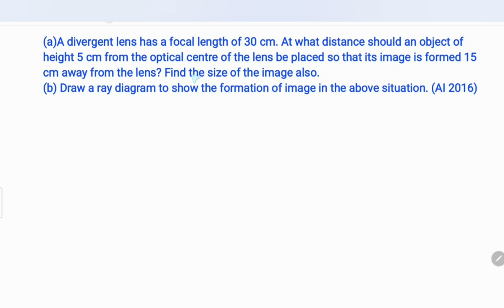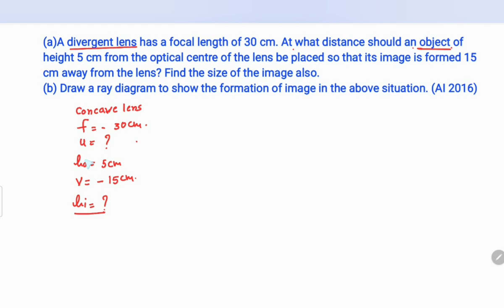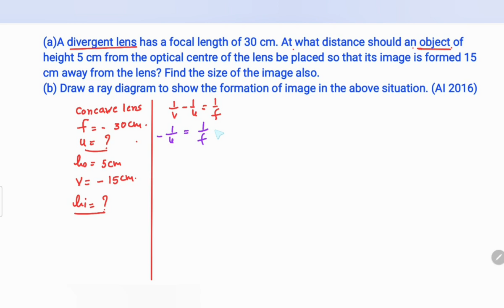(a)A divergent lens has a focal length of 30 cm. At what distance should an object of height 5cm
(a)A divergent lens has a focal length of 30 cm. At what distance should an object of height 5 cm from the optical centre of the lens be placed so that its image is formed 15 cm away from the lens? Find the size of the image also.
(b) Draw a ray diagram to show the formation of image in the above situation. (AI 2016)

solved numerical on light reflection for class 10

numerical on light class 10 pdf

question bank on light class 10 pdf

light reflection refraction important question answer with solution

difficult question of light class 10